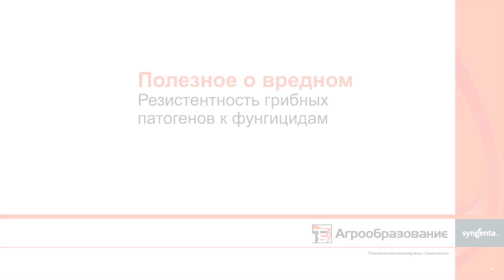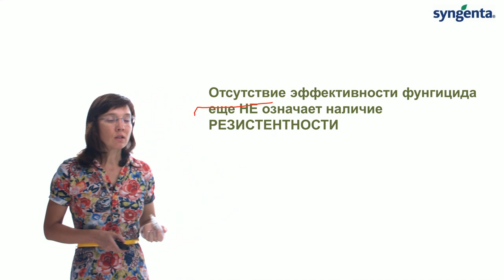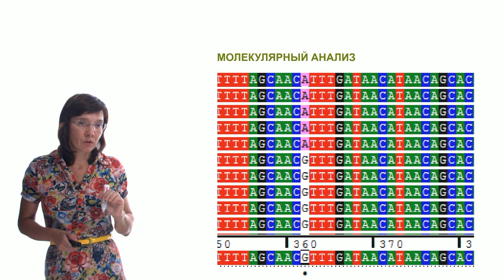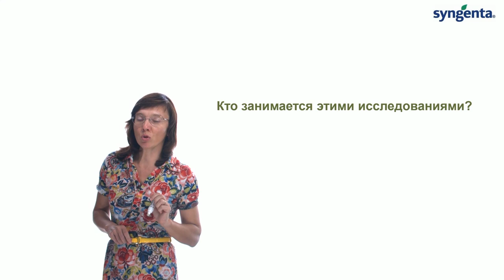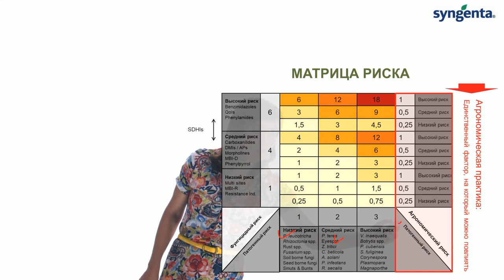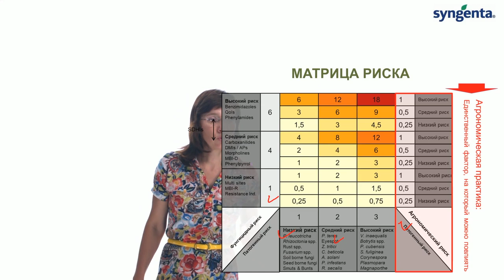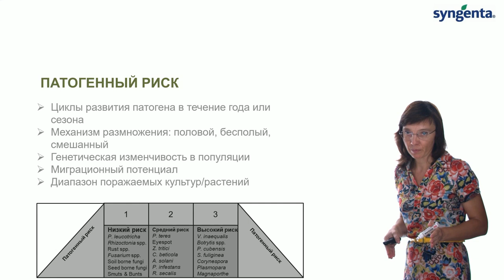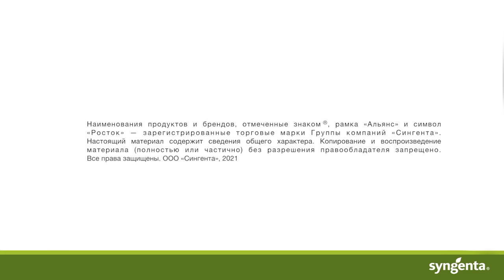Химические классы фунгицидов. Риски возникновения резистентности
В этой видео лекции разбираемся в чем причина возникновения резистентности грибных патогенов к фунгицидам и как минимализировать риски. Об этом рассказывает Ольга Воблова, к. с.-х. наук, технический эксперт по сахарной свекле компании «Сингента».

Лекция 2. Полезное о вредном.